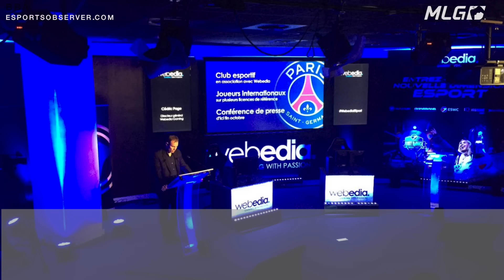French Football Club Enters Esports